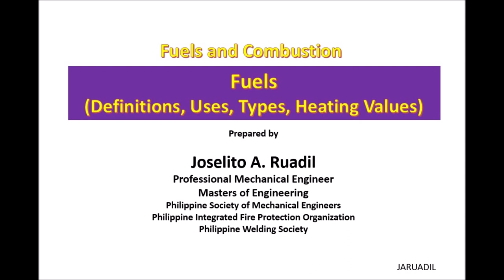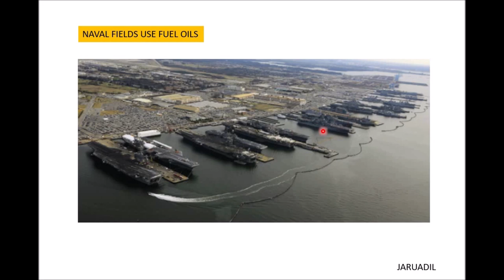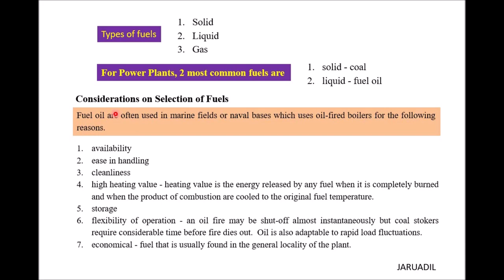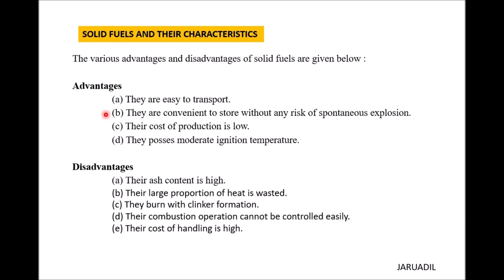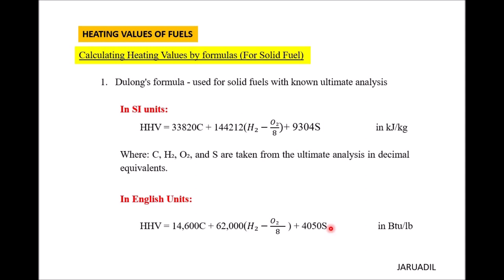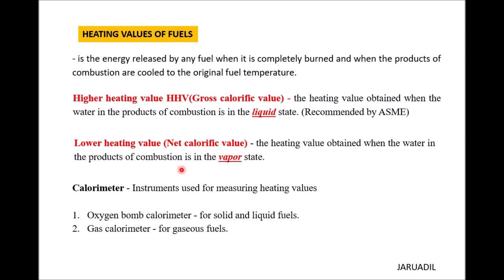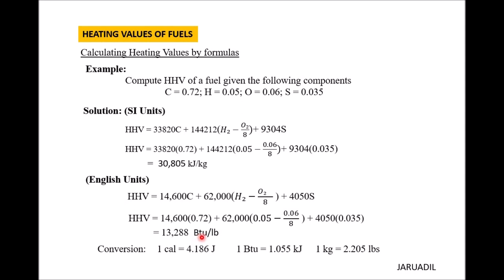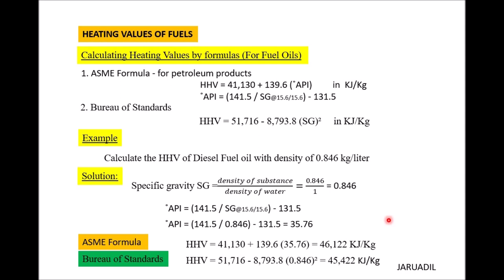Fuels - Definitions, Types, Uses, and Heating Value